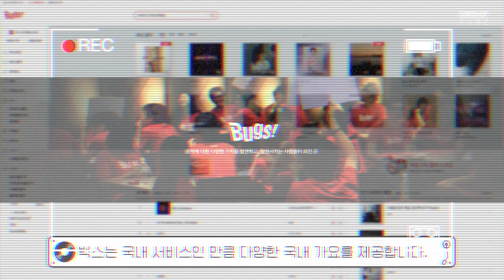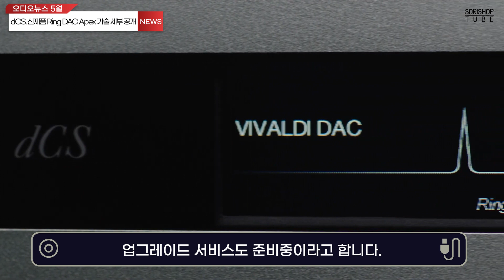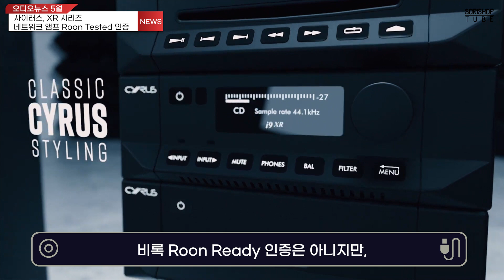2022년 5월 오디오뉴스 [HiFi Audio News] 소리샵 추천 하이파이 오디오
2022년 5월 오디오뉴스
 - NAD M23 입고 및 판매 개시… M33과의 시너지 ‘기대’
 - 심오디오 MOON, 타이달 커넥트 지원
 - dCS, 자사 Vivaldi와 Rossini 제품군에 탑재된 신제품 Ring DAC Apex 기술 세부 공개
 - 윌슨 오디오, 소형 액티브 서브우퍼 Loke 출시
 - 데논, HEOS 기반 네트워크 스피커 Home 시리즈에 서브우퍼 추가
 - 사이러스(Cyrus Audio), XR 시리즈 네트워크 앰프 Roon Tested 인증
 - 프로악, 자사 홈페이지 리뉴얼…
 - 코드 컴퍼니, 자사 첫 전원 공급장치 POWERHAUS M6 & S6 선보여
 - 프리미엄 자동차 브랜드 로터스, KEF 오디오 시스템을 품은 전기 SUV ‘Eletre’ 출시
 - 오디오프로, 방수기능과 배터리를 겸비한 실내외 겸용 네트워크 스피커 A15 출시
 - 네임 & 포칼, 인수합병 10주년 기념 한정판 시스템 출시

1. Intro (00:00)
2. NAD M23 입고 및 판매 개시 (00:34)
3. 심오디오 MOON, 타이달 커넥트 지원 (01:00)
4. dCS, 신제품 Ring DAC Apex 기술 세부 공개 (01:24)
5. 윌슨 오디오, 소형 액티브 서브우퍼 Loke 출시 (01:51)
6. 데논, HEOS 기반 네트워크 스피커 서브우퍼 추가 (02:19)
7. 사이러스, XR 시리즈 네트워크 앰프 Roon Tested 인증 (02:45)
8. 프로악, 자사 홈페이지 리뉴얼 (03:10)
9. 코드 컴퍼니, 자사 첫 전원 공급장치 POWERHAUS M6 & S6 선보여 (03:35)
10. 로터스, KEF 오디오 전기 SUV ‘Eletre’ 출시 (04:06)
11. 오디오프로, 실내외 겸용 네트워크 스피커 A15 출시 (04:48)
12. 네임 & 포칼, 인수합병 10주년 기념 한정판 시스템 출시 (05:23)
13. Outro (05:57)